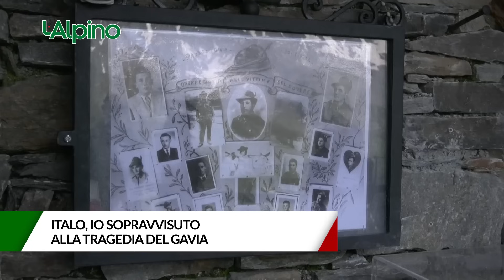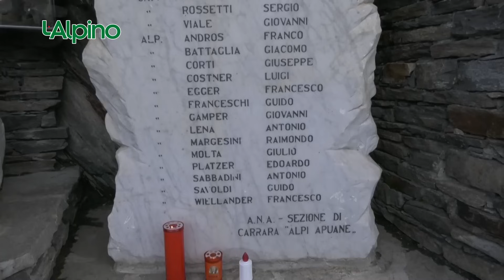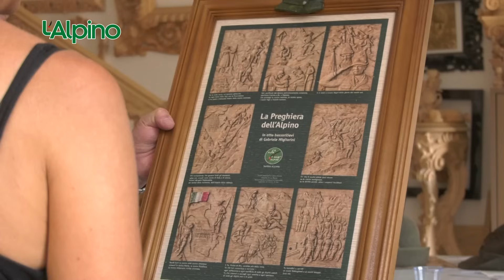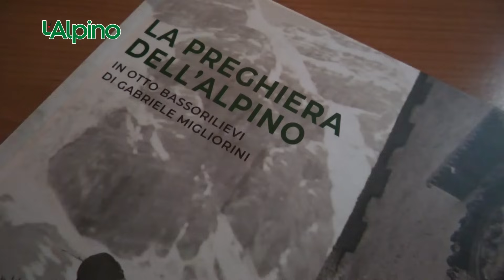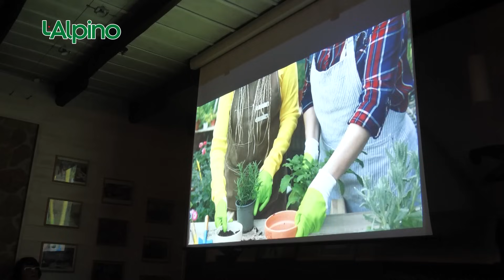L'Alpino settimanale televisivo (puntata 344 - 12-08-2024)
Italo, io sopravvissuto alla tragedia del Gavia;
Migliorini, l'alpino che intaglia con il cuore;
ALPINATOUR, prossima tappa a Torino;
Il caffè degli alpini, dedicato alle donne.